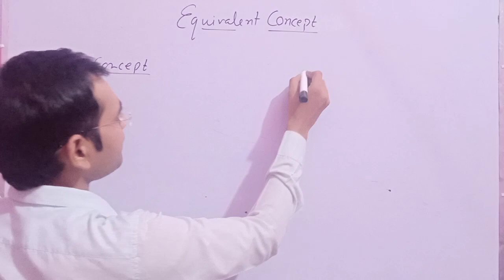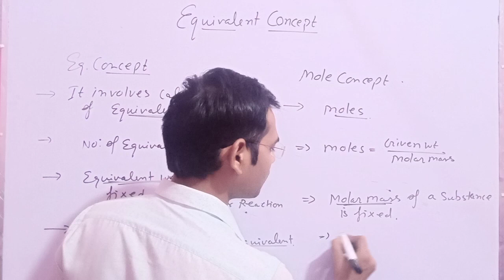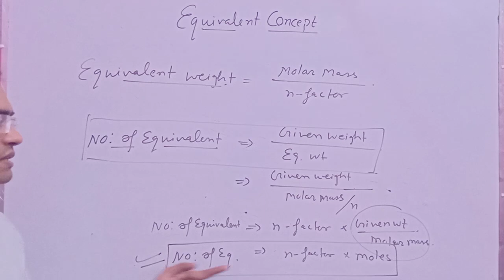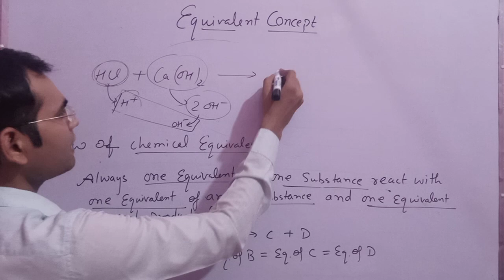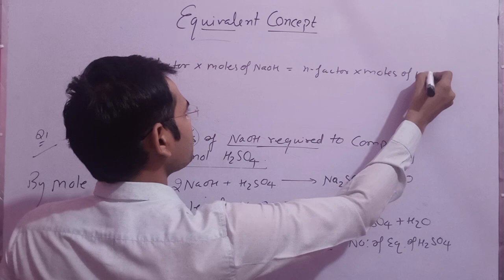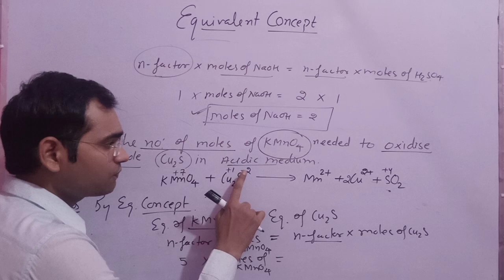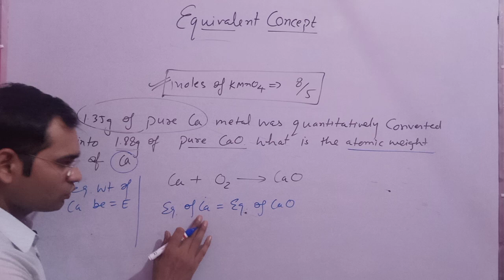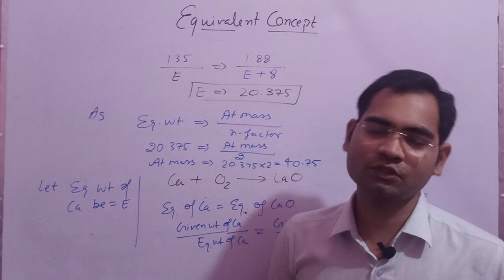Equivalent concept | Law of Equivalence | NEET|JEE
this video contains concept of equivalent ,which is very important for number of competitive exams of science stream students. It will help you a lot  .Must watch.

you can go through the given link for previous  video